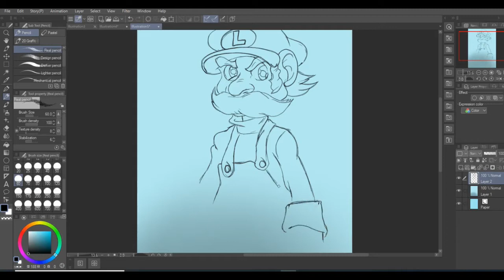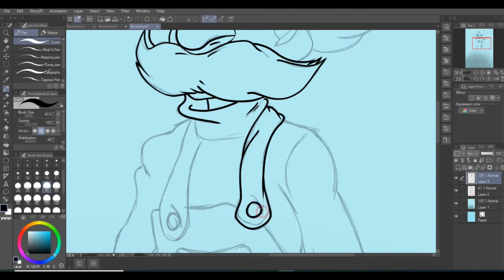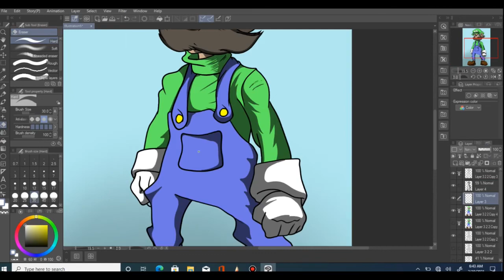Timelapse Drawing of LUIGI From SUPER MARIO WORLD in CLIP STUDIO PAINT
Hi,
Here are some of the Artwork I have been working on this week.

YOUTUBE CHANNELS